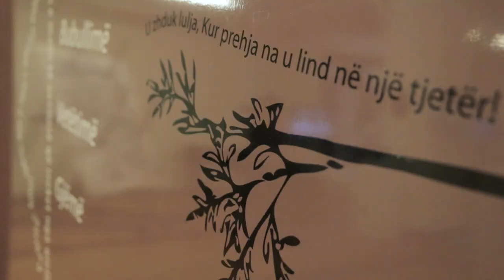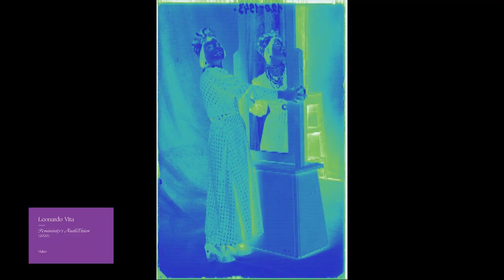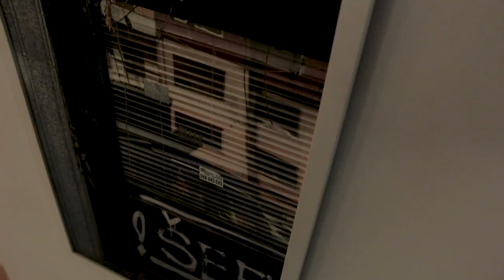MONET Voyage - Online exhibition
Ministarstvo prosvjete, nauke, kulture i sporta posredstvom Resora kulture organizuje virtuelnu izložbu radova crnogorskih, albanskih i italijanskih umjetnika nastalih tokom laboratorija u okviru IPA projekta MONET: Culture in Motion in Adriatic Networks of Museums.

Na izložbi će biti prikazano 27 radova sa sedam umjetničkih laboratorija održanih tokom 2019. i 2020. godine u Narodnom muzeju Crne Gore, Centru savremene umjetnosti Crne Gore, Fondaciji Pino Paskali (Italija), Arheološkom muzeju Ribeco (Italija), ARATRO - Arhivu elektronske umjetnosti i laboratoriji savremene umjetnosti Univerziteta Molize (Italija), Muzeju tajnog nadzora (Albanija) i Muzeju fotografije "Marubi" (Albanija).

Projekat MONET je finansiran u okviru prvog poziva Interreg IPA prekograničnog programa saradnje Italija-Albanija-Crna Gora. Osnovni cilj projekta je stvaranje mreže muzeja i kulturnih lokacija i promocija prirodne i kulturne baštine kroz valorizaciju muzeja u smislu menadžmenta, infrastrukture i usluga. Ministarstvo prosvjete, nauke, kulture i sporta Crne Gore je na ovom projektu vodeći partner, dok su ostali partneri iz Italije Muzej Pino Paskali, ARATRO Univerzitet Molize i Regija Pulja, a iz Albanije Ministarstvo kulture i Muzej fotografije Marubi. Pridruženi partner je Opština Leće.